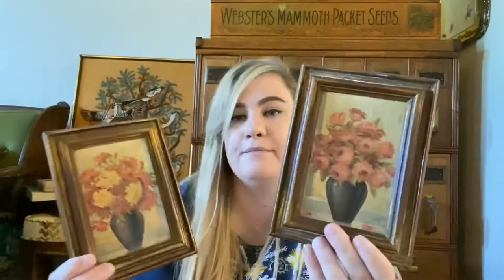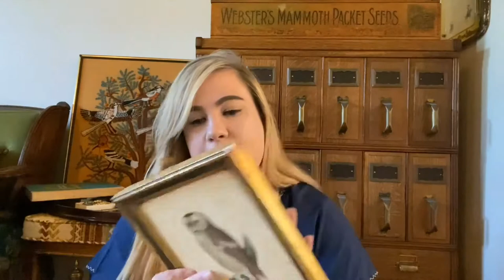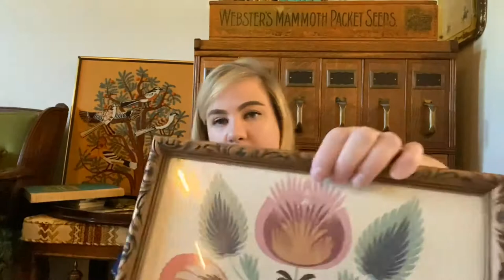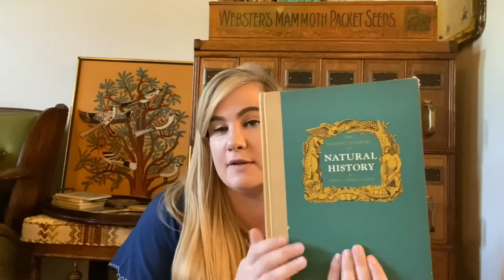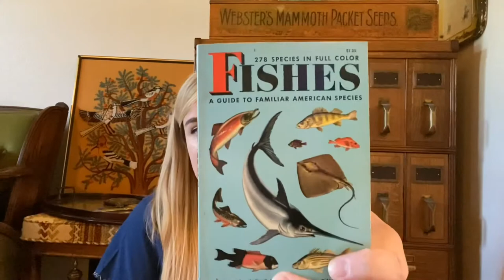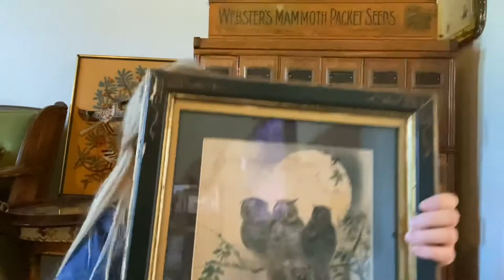Vintage Clothing and Home Decor Estate Sale Haul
Today’s haul is a collection of vintage and antique home decor and clothes gathered from 3 estate sales.